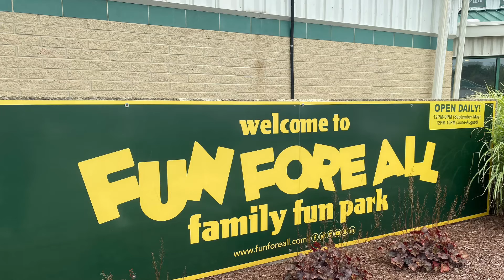One Sentence Reviews | Episode 5 - Fun Fore All Family Fun Park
Welcome to One Sentence Reviews, a show where I attempt to review the roller coasters I’ve ridden by way of a single sentence. Photos appearing in this series are from my personal catalogue, and any opinions I have regarding the attractions herein discussed are just that, and do not reflect the views of their affiliated parks or that of the general public.

Featured in this video:

0:00 - Introduction
0:13 - Fiesta Express
0:22 - Fiesta Express (wait, again?)
0:41 - Fiesta Express (fine, I concede)